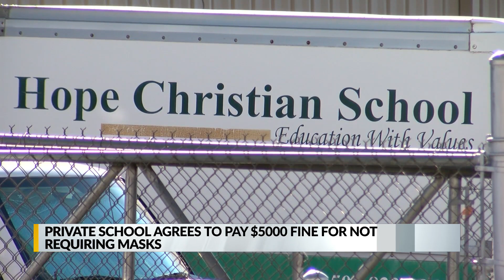Local private school agrees to pay $5K fine for not requiring masks amid Public Health Order